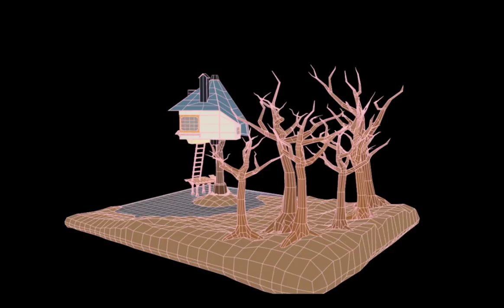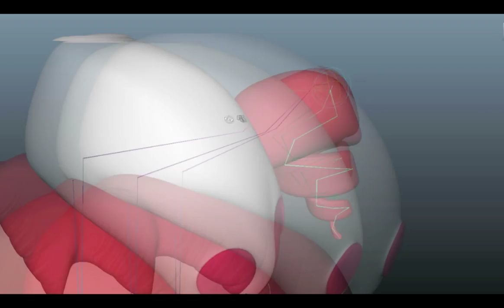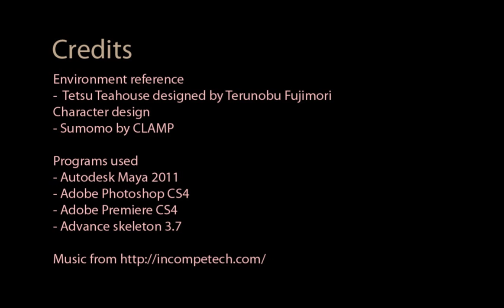Prescilia Khoo 1005602F 3D AniTech.mov